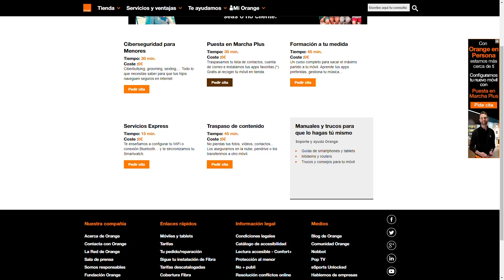🙋‍ Orange en Persona | ¿Qué hacer si se moja el móvil?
Urban Tecno te cuenta qué tienes que hacer cuando se te moja el móvil.